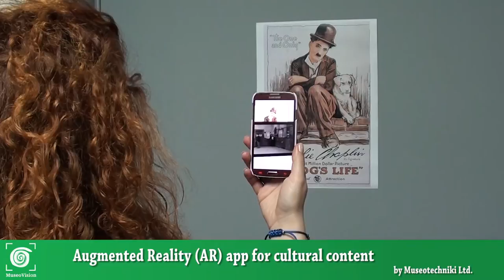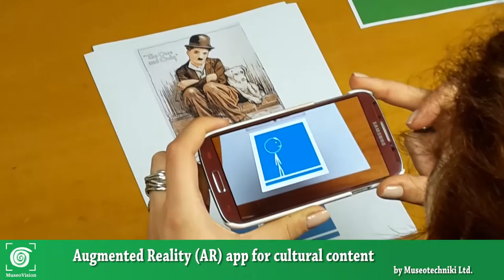MuseoVision app Demo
DEMO IMAGE MARKERS & AUGMENTED CONTENT

Image Markers:

1. Greek Hunter. Gibson., attributed to C.M. Ferrier & F. von Martens, 1851

2. Nymph Preparing for the Bath. (Plaster) Baily/Youth Resting after the Chase. (Plaster) Baily., toegeschreven aan C.M. Ferrier & F. von Martens, 1851

3. Cupid Kissing Venus (Venus Kissed by Amor), manner of Adriaen van der Werff, 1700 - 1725

4.Poster - A Dog's Life
Source (Employee(s) of First National Pictures Inc.)

Augmented Content:

1. Hunter And his dog (The Usher Gallery, Lincoln)

2. Nymph untying her sandal (The Usher Gallery, Lincoln)

3. Venus kissing Cupid (The Usher Gallery, Lincoln)

4. part of A DOG' S LIFE ( 1918) Charlie Chaplin, Edna Purviance